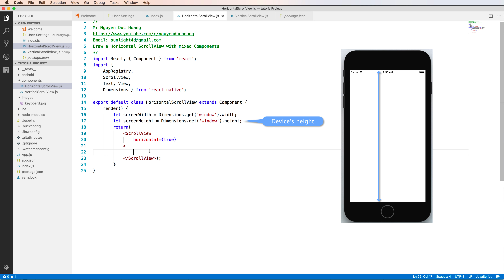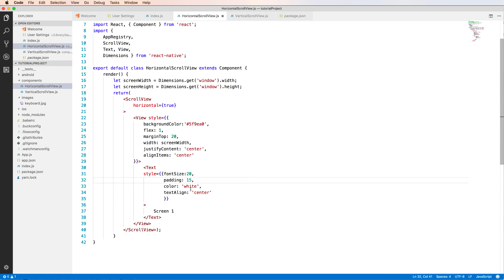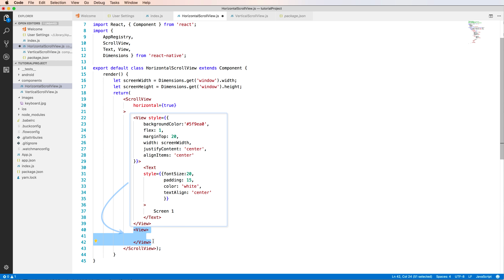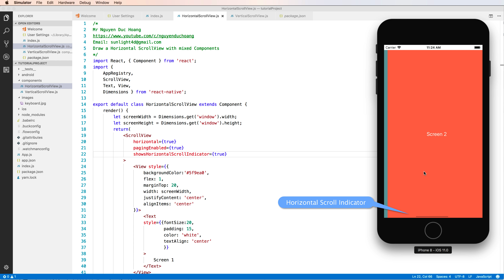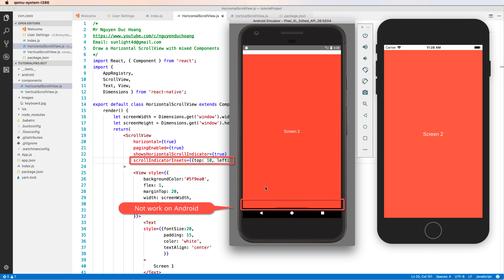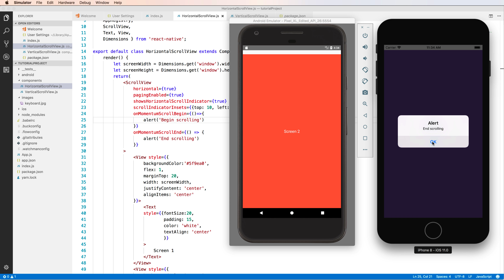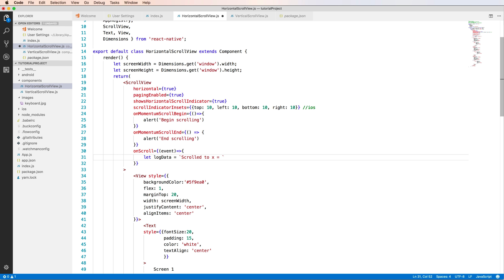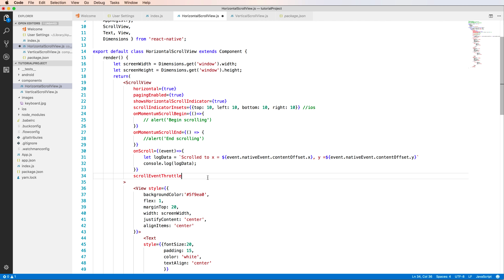15-ScrollView#2.Làm việc với ScrollView kiểu ngang-Horizontal ScrollView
Bài này chia sẻ với các bạn cách tạo một ScrollView theo chiều ngang(Horizontal ScrollView) trong React Native.